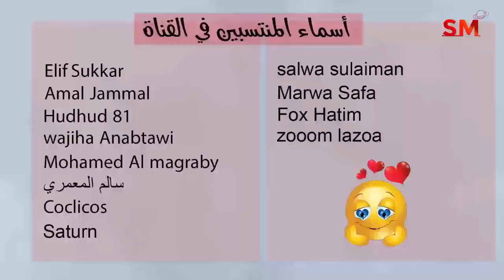توقعات الأبراج اليوم الأحد 26 شباط فبراير 2023 سعيد مناع